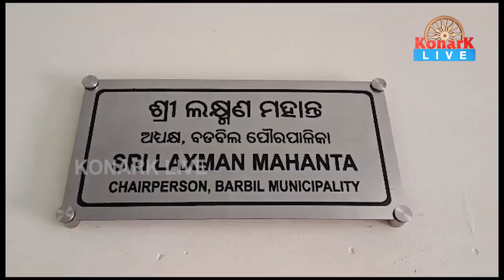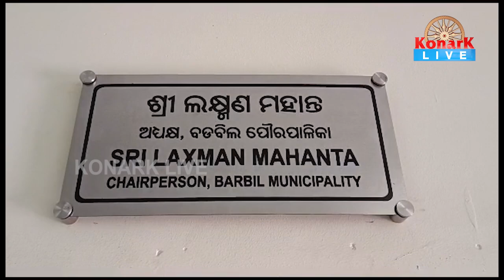ରାସ୍ତା ଉପରେ ଅଳିଆ ପକାଉଥିବା ଲୋକଙ୍କ ଉପରେ ଲାଗିବ ଫାଇନ, କେନ୍ଦୁଝର || KENDUJHAR NEWS